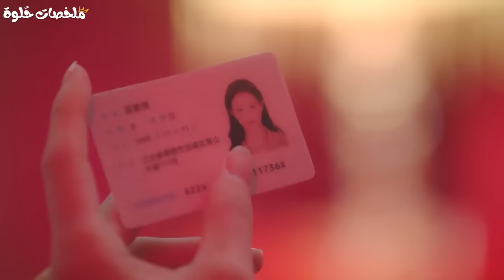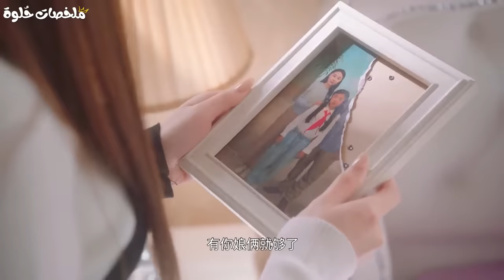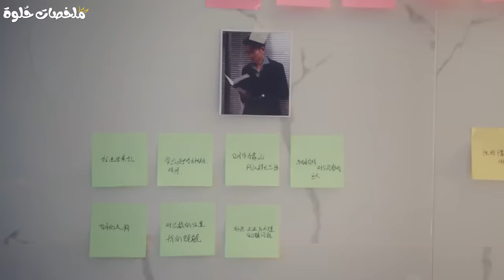كلنـــا عايزيــــن زوج زي ده ولا بــلاش😍😅ملخص المسلسل الصيني خدعة الحب كامل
قصة المسلسل عن طفلة بتنقد طفل مخطوف فبيقرر لما يكبر مش راح يتزوج غيرها
✨ السكريبتر : دنـيا أحـمد (بيــلا) ✨
✨ التعليق الصوتي: هبـة طـــارق ✨
مسلسل كوري
ملخص مسلسلات كوريه
ملخصات افلام
مسلسلات كورية
ملخص مسلسل كوري
مسلسل صيني
ملخص مسلسل
ملخص كوري
ملخصات مسلسلات
ملخصات حلوة
ملخصات حلوه